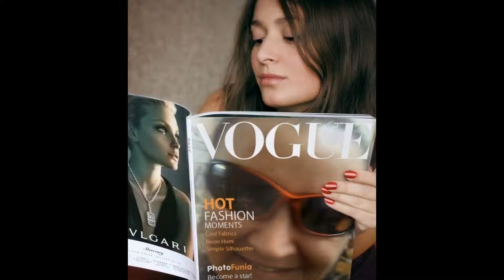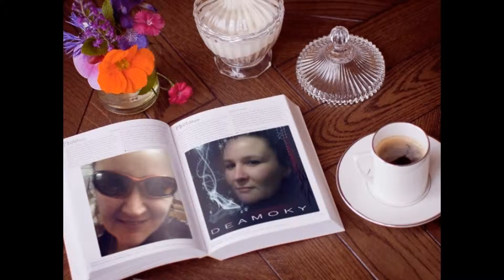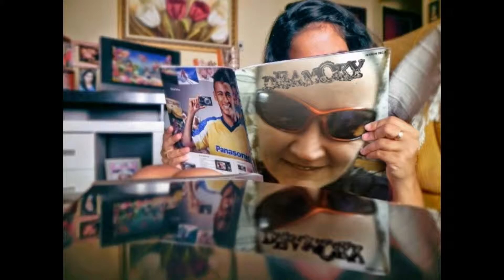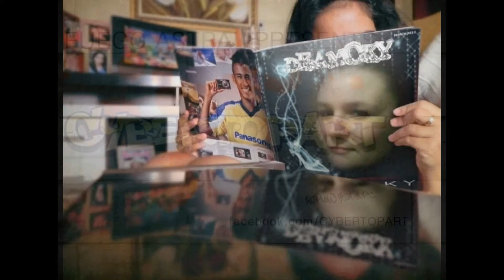CYBERTOPART 2015 - DEAMOKY 2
THE SECOND OFFICIAL VIDEO OF DEAMOKY 2015
CURRICULUM DEAMOKY